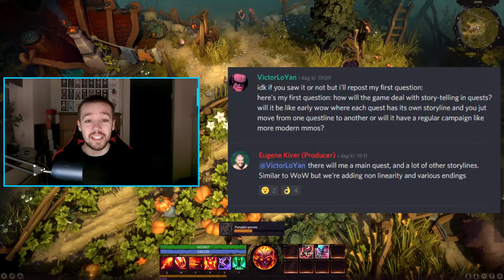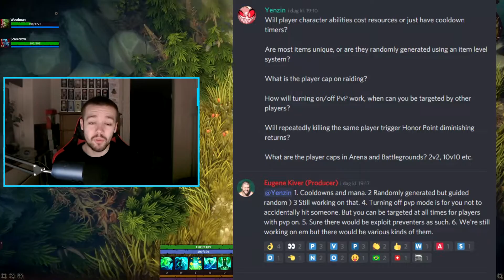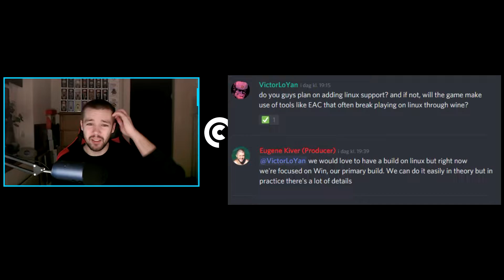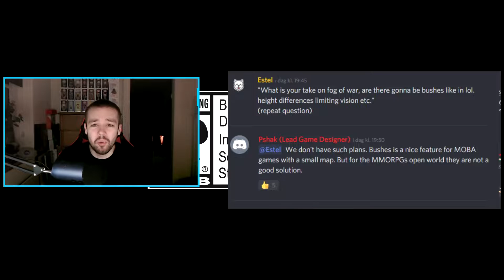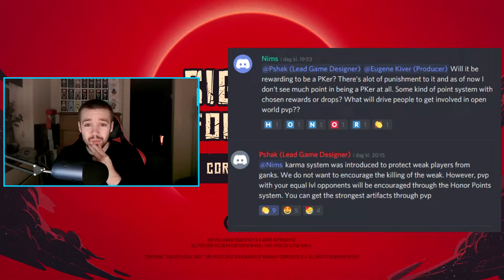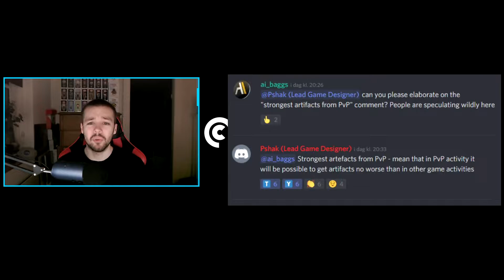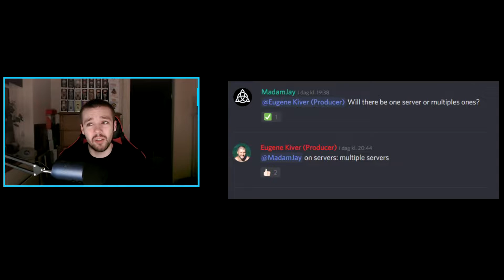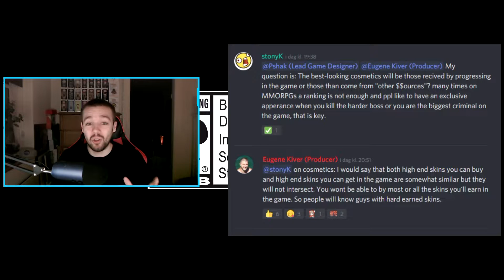Corepunk Written Q&A Session With Developers Part 1/2 | Main Lore, Honor Points, Respec, Summoner